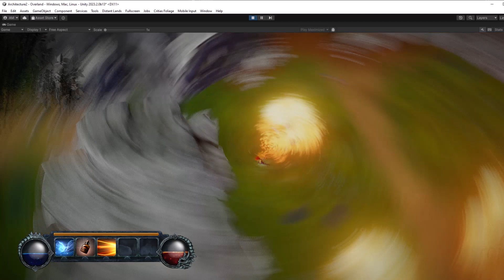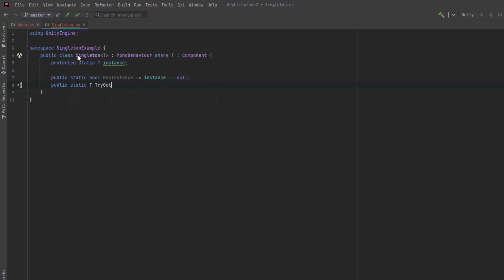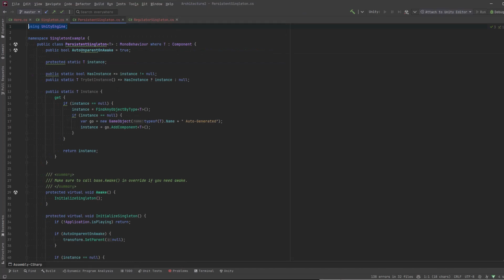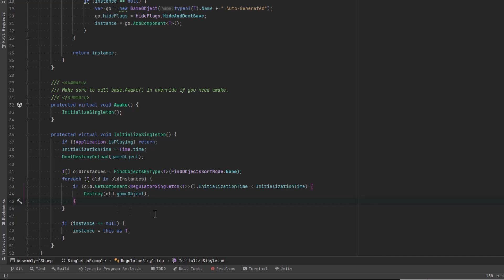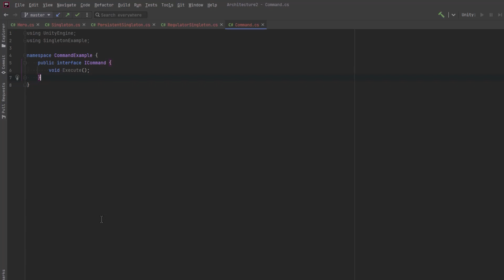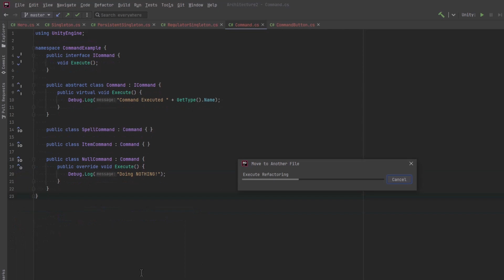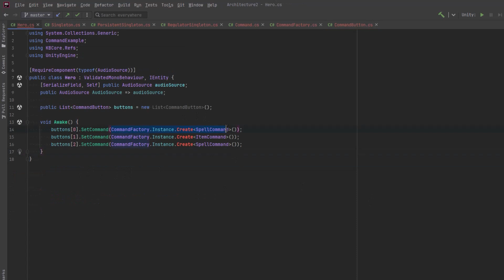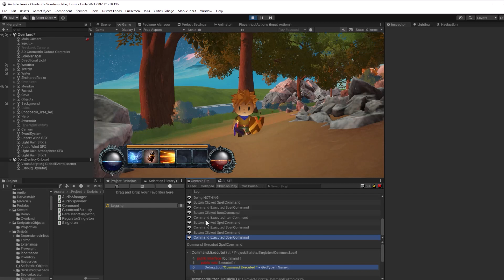Better Singletons in Unity C#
Pure Singletons, Generic Singletons and even the Null Object Singleton in this video that will take you Zero to Hero with the Singleton Programming Pattern in Unity C#!

0:00 Singletons
1:50 Generic Singletons
8:20 Null Object Singleton
11:25 C# 8 Interface Methods